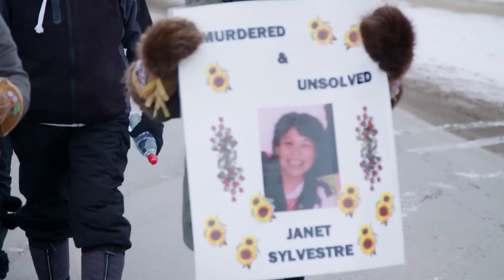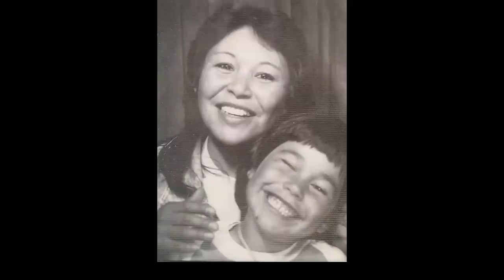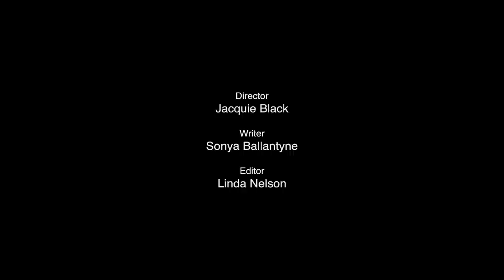Janet Sylvestre | Taken | S3E05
On October 13, 1994, the body of 38-year-old Janet Sylvestre was discovered in a wooded area, just outside of Saskatoon. Evidence at the scene indicated she was the victim of homicide. Janet's case remains unsolved.